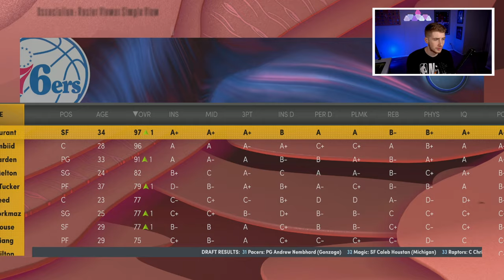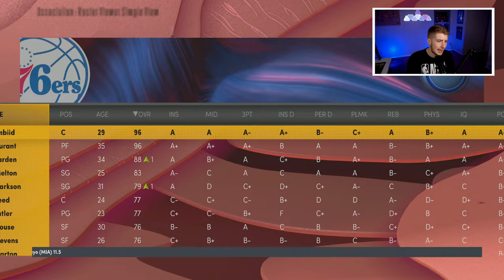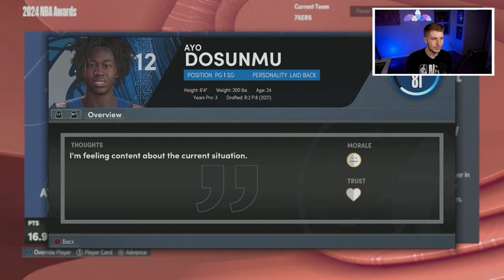KEVIN DURANT PHILDELPHIA 76ERS REBUILD! (NBA 2K22)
The Philadelphia 76ers Made some great moves this offseason and can only add to it by trading for Kevin Durant leading us to this Kevin Durant Philadelphia 76ers Rebuild!